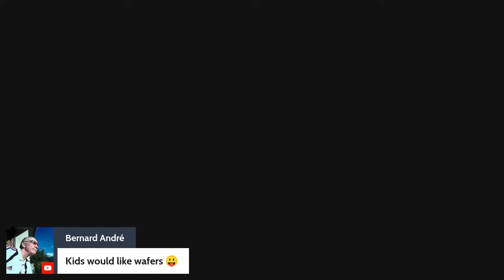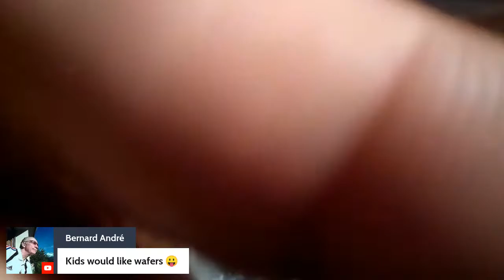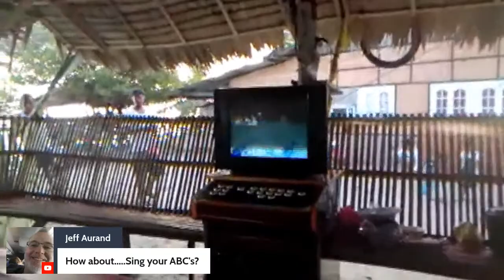Party at the beach in Philippines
Find & Connect me on.

Reynalyn Jainga
Aroma Beach Lupon Davao Oriental
Postal code:8207

NET FISHING VLOG